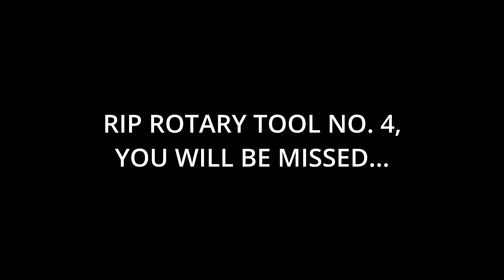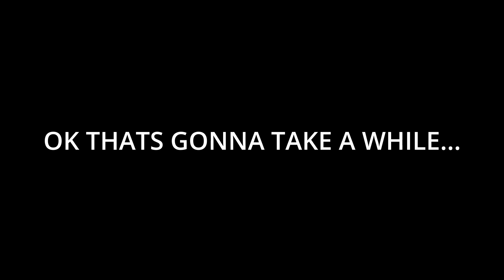Episode 6 Fretboard Number Two on the Worlds First Balsa Wood Guitar GGBO 2022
Today we try again to make a fretboard, and as expected it does not go perfectly, but we are getting closer.

Video clip of Ben Crow provided by Crimson Custom Guitars with permission from Ben Crow, Thanks Bun :-)